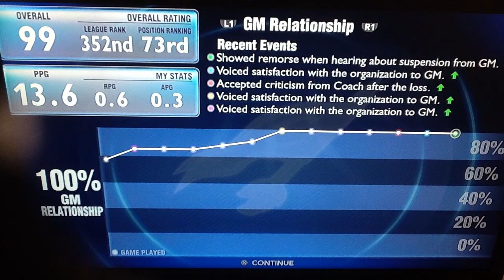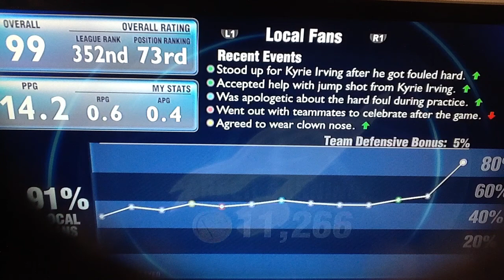Jeremy Carter: The Stepbro of Jeffery Carter- NBA 2K14 MyCareer (PS4)-EP13 (SUSPENDED!)